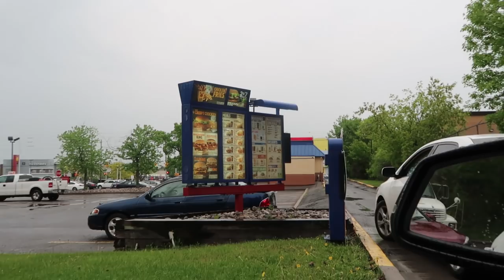ENTIRE BURGER KING MENU IN 10 MIN CHALLENGE!!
Install Alliance NOW and get 50,000 gold and 50 gems!

DAAAAAAMN BONGO!! BACK AT IT AGAIN WITH A CHALLENGE VID!! HAD TO COME IN HOT WITH AN ENTIRE BURGER KING MENU IN 10 MIN CHALLENGE!! THIS WAS AN EPIC BK CHALLENGE!

SMASH THAT LIKE BUTTON FOR MORE CHALLENGE VIDS!!